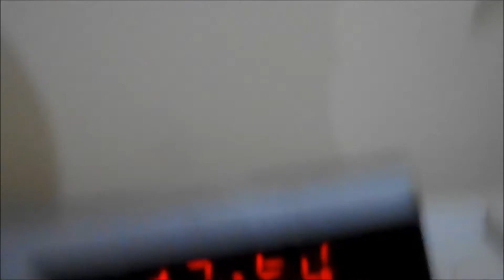Le PiP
Giorno 404
07 Nov 2014